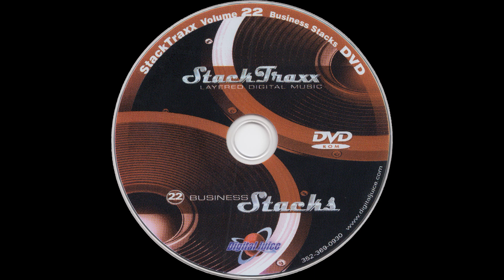Customer Service - 1:00 — StackTraxx Volume 22: Business Stacks (D.V.D. Album) — Audio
StackTraxx Volume 22: Business Stacks (D.V.D. Album)
Audio
Customer Service - 1:00

● Title — StackTraxx Volume 22: Business Stacks

● Year — 2007

● Program Name: Juicer 3 {Version 3.90  Build 119}

● Type - Audio

● Extension - .flac

● Channels - Stereo

■ SPECIAL THANKS

● Product Source

○ Item

■ MEDIA TAGS